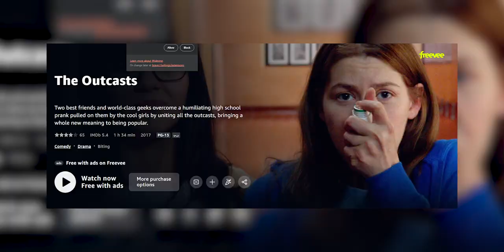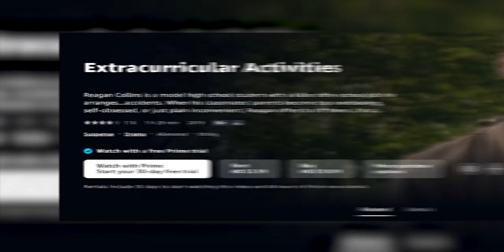Top 10 Must-Watch Teen Movies on AMAZON PRIME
If you're looking for teen movies to watch on Amazon Prime we got you covered! with Underrated/hidden teen movies to modern rom-com, there's something for everyone. As always, these will be our personal favorites regardless of the scores from the uptight movie. Hope you'll like it And We missed your favorite movie?

00:00 ---[INTRO]---
00:12 Then Came You (2018)
00:58 My best friend's exorcism (2022)
01:50 A Girl Like Her (2015)
02:27 The Outcasts (2017)
03:00 Palo Alto (2013)
03:35 Selah and the Spades (2019)
04:16 Extracurricular Activities (2019)
05:00 Catherine Called Birdy (2022)
05:49 Words on Bathroom Walls (2020)
06:42 Perks of Being a Wallflower (2012)

FTC Legal Disclaimer - Some links found in the description box and Comment section of my videos may be affiliate links, meaning I will make commission on sales you make through my link. This is at no extra cost to you to use my links/codes, it's just one more way to support me and my channel! 👊